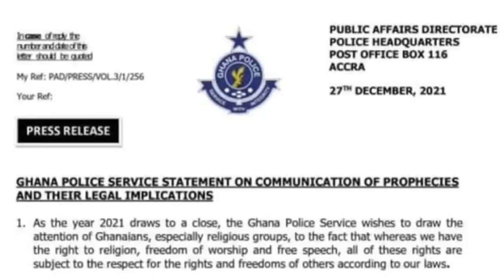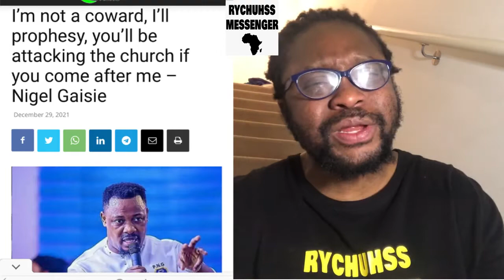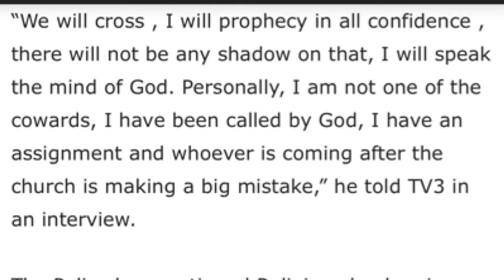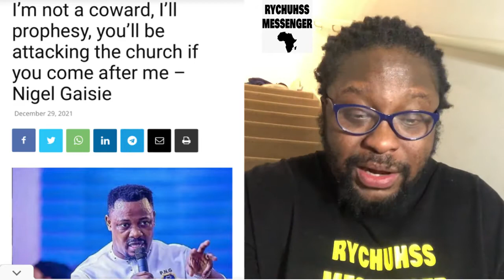31st Night Fake Prophecies Will Face The Law | Nigel Gaisie & Salifu Amoako React